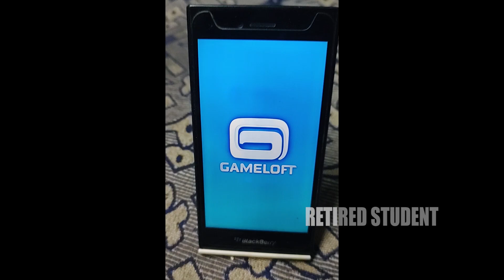Despicable Me : Minion Rush (In Blackberry) - Daily Rewards Day 314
Hi Guys,